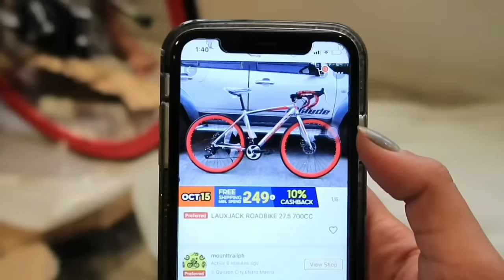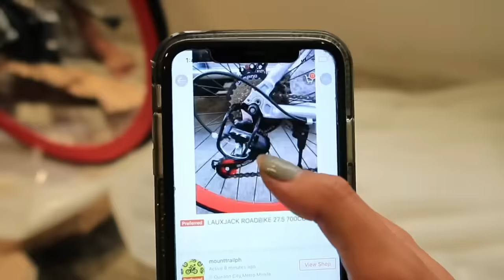BUMILI AKO NG ROAD BIKE SA SHOPEE 😱 (ANG MURA!) + BIKE ITEMS HAUL by Aira Lopez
Hey guys! It’s Shopee 10.15 na ⭐️ Catch my latest Payday bike item finds here and check them out this payday sale at Shopee! 😉

capped at 80 coins valid this October 15, 2021 only! ShopeePHPaydaySale ShopeeAkinSale Shopee1015Na 🧡